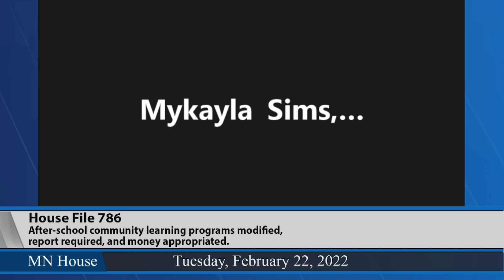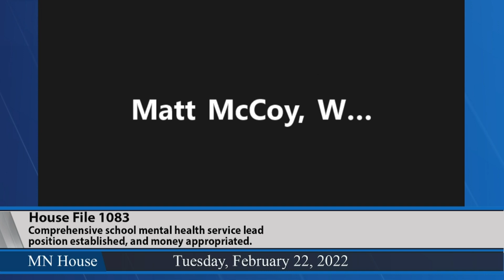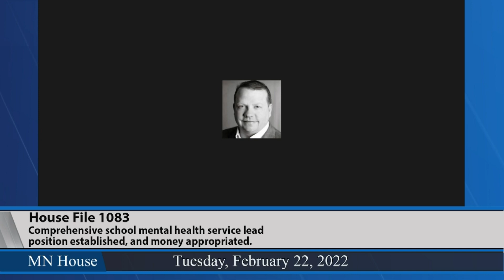House Education Finance Committee 2/22/22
03:12 - HF3587 (Vang) Full-service community school funding provided, and money appropriated.
37:43 - HF786 (Lee) After-school community learning programs modified, report required, and money appropriated.
1:04:21 - HF1083 (Moller) Comprehensive school mental health service lead position established, and money appropriated.